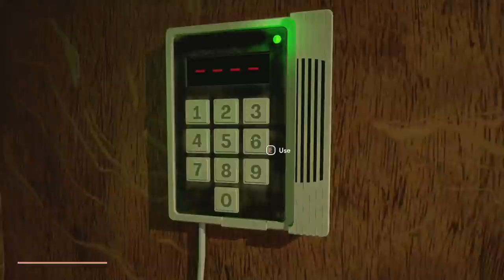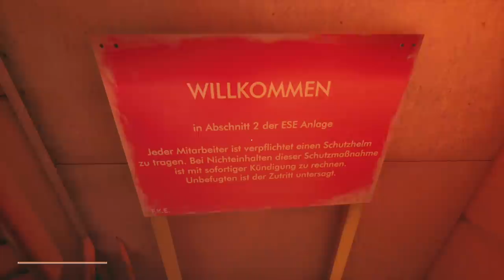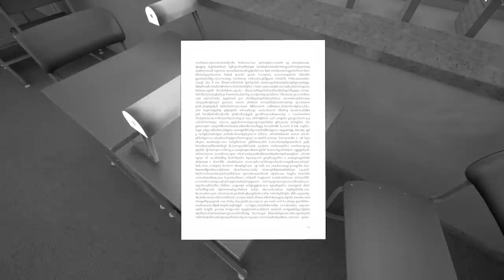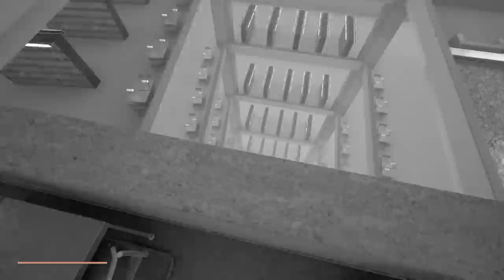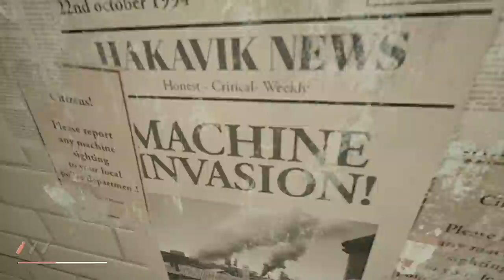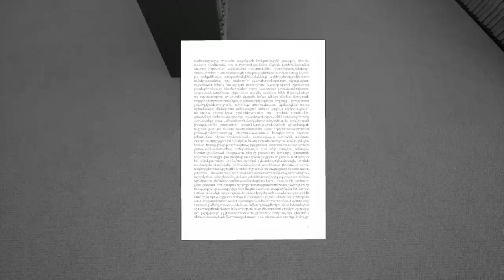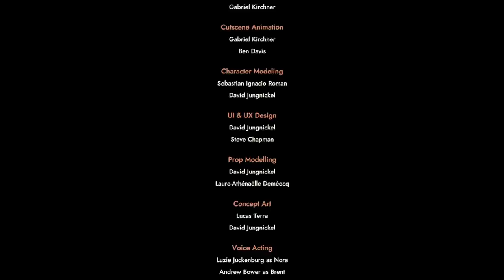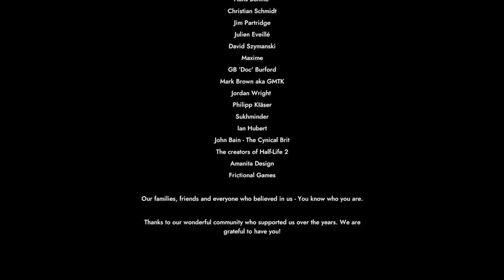[Tomato] Industria : The future's all frickin' messed up. Kicking over every toaster I see :(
Tomato plays Industria
Air Date. ➤

0:00:00 Intro Music
0:00:29 Intro
01:01:10 Industria